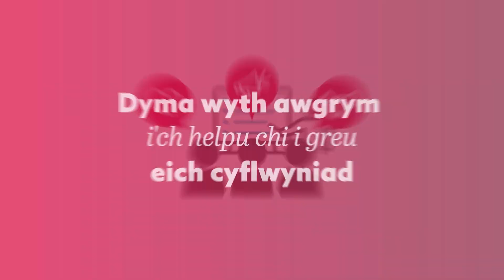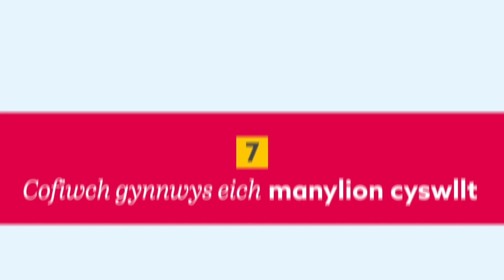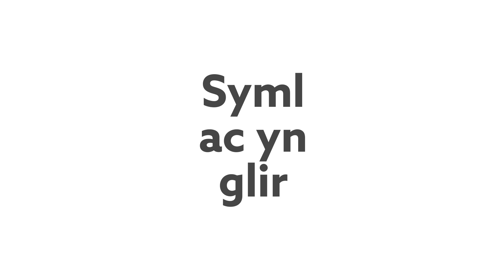Sut i greu cyflwyniad gwych - Banc Datblygu Cymru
Os ydych chi'n bwriadu codi cyllid ecwiti ar gyfer eich busnes sy'n dechrau o'r newydd, mae cyflwyniad hyrwyddo yn offeryn hanfodol. Os caiff ei wneud yn dda, bydd yn eich helpu i gipio diddordeb darpar fuddsoddwyr, sbarduno sgwrs, a'ch gosod ar y llwybr iawn i ennill buddsoddiad i'ch busnes.

Yn y fideo animeiddiedig hwn rydym yn rhannu 8 awgrym allweddol i'ch tywys wrth i chi fynd ati i greu cyflwyniad hyrwyddo atyniadol i fuddsoddwyr.

Oes gennych chi ddiddordeb mewn siarad â rhywun o Fanc Datblygu Cymru am ecwiti? Ewch i weld